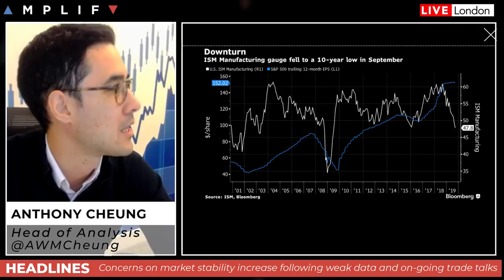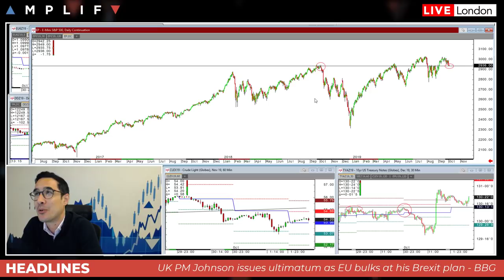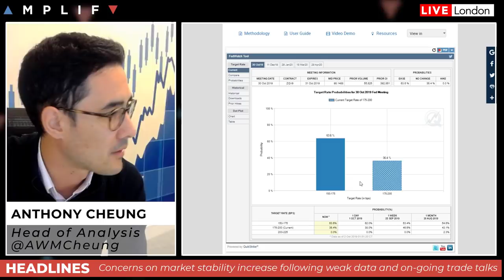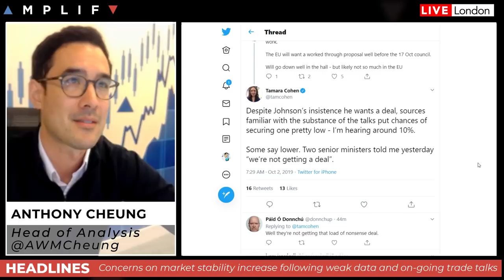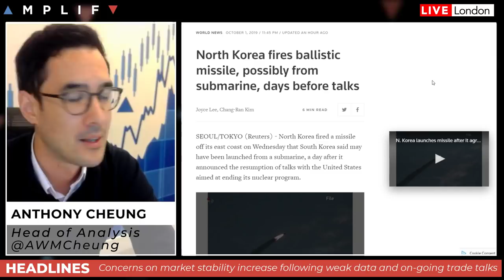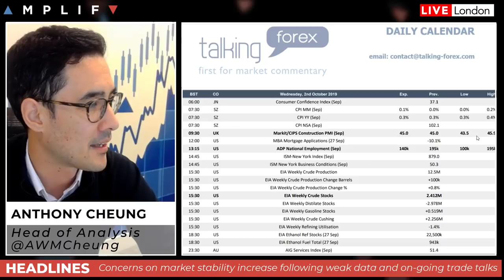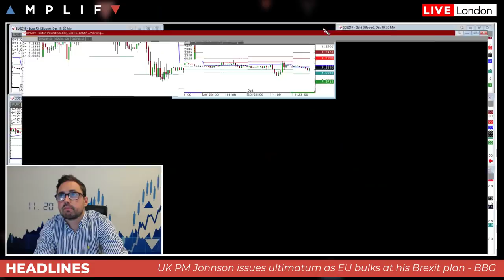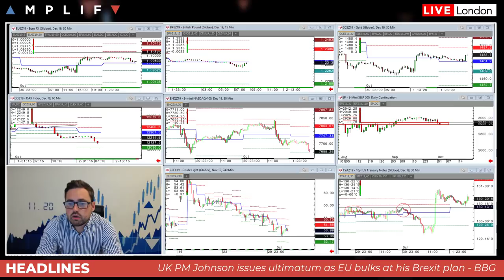Is This The Beginning Of A Stock Market Rout?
- An overview of what will be covered and opening market sentiment (00:00)
- A review of the US ISM data yesterday and what happens next for the US equity market and the Fed (3:10)
- What to expect from UK PM Boris Johnson as the Conservative Party Conference concludes and he unveils his Brexit plan (13:36)
- Why North Korea missile tests are not unexpected (20:37)
- Review of the main calendar events for today (25:26)
- A technical review of the charts by Sam North (26:39)